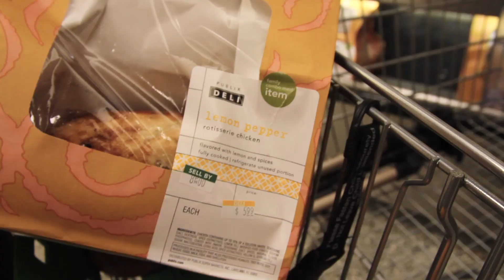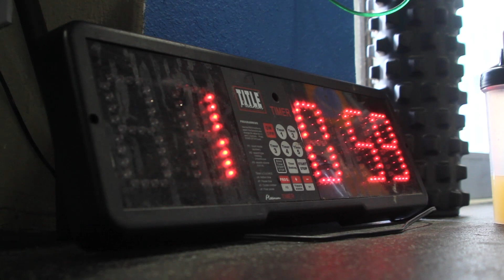Viktor Pešta: Training Camp Florida, Part 3/5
This time we'll explore H kickboxing with its inventor Henri Hooft. Don't forget to turn on ENGLISH SUBTITLES!